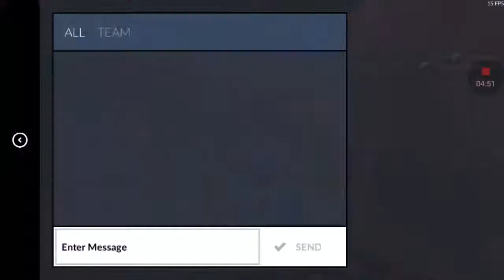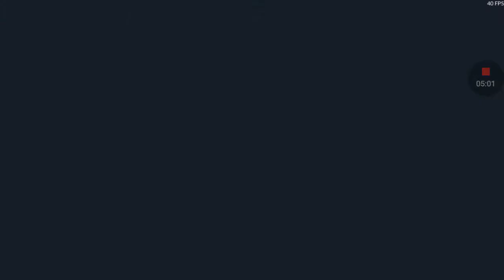Playing critical ops